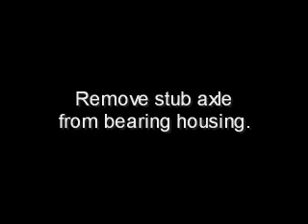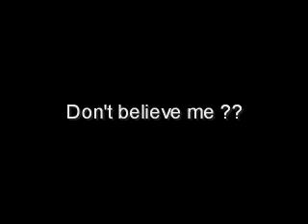lotus carlton rear wheel bearing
removal of stub axle from bearing housing